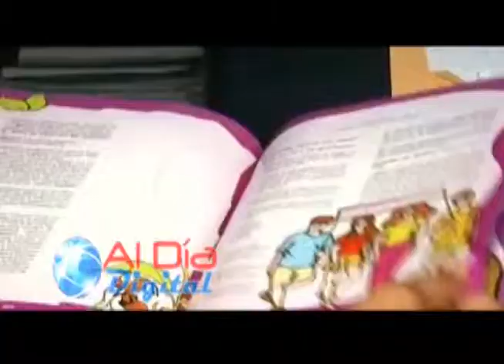Masalles arremete contra grupos feministas a los que llama promotores de antivalores